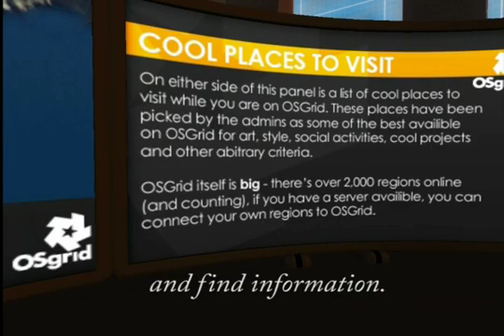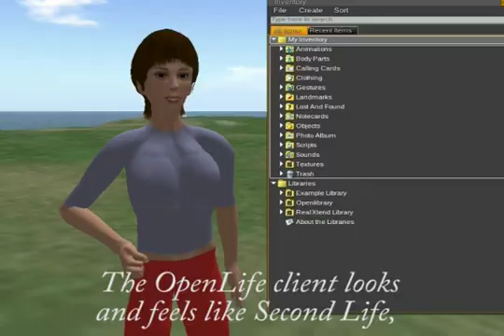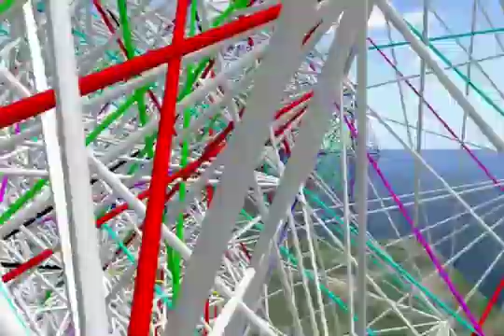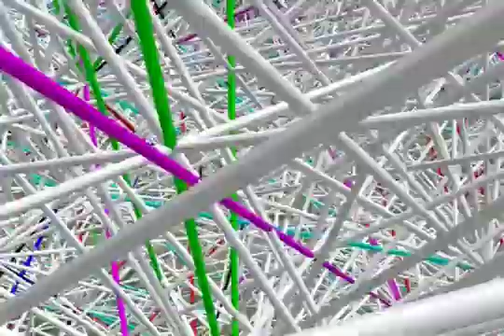Give Me a Perfect World: Using OpenSim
OpenLife, OSgrid, Science Sim and ReactionGrid

 In the past couple of years, many educators have been migrating to newer virtual worlds under the OpenSim platform. So what exactly does this mean and how can it be translated into actual teaching and learning experiences?
Filmed on OpenLife, OSgrid, Science Sim and ReactionGrid.

Album: Give Me a Perfect World by Sun Palace
Artist: Sun Palace
Singer/Songwriter: Andriette Redmann